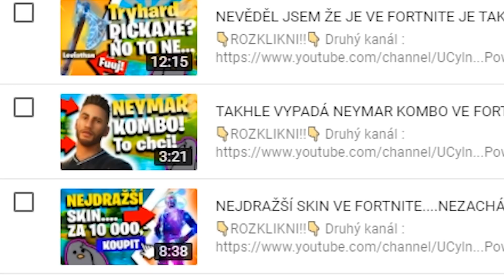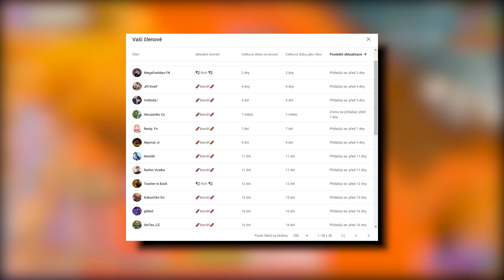KOMBO KTERÉ TI DÁ VÝHODU VE HŘE....TICHY PICKAXE😲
SAC: HOLUBX

GPU: ASUS GeForce GTX 1060 DUAL 6GB

Ram:  Crucial Ballistix Sport LT 16GB (2x8GB) DDR4 2400

Základní deska: GIGABYTE AM4 AB350M-Gaming 3

Zdroj: Fortron HYDRO 500W (80Plus Bronze certifikace)

Case: Fractal Design Focus G, černá

HDD 1 : WD Blue EX - 1TB

HDD 2 : WD Elements 500GB

Vybaveni:

🎧Sluchatka: AudioTechnica ATH-M20x (HI-FI)

                     2. BenQ GW2470H  60hz Monitor

⌨️Klavesnice: SilentiumPC Gear GK530 Tournament BLUE
🖱Myš: MM711 ultralight

🏷Podložka: Logitech G440 Hardpad , CzC XXL pad

-štítky
nick eh 30 nejlpší myši pro fortnite nejlepší klávesnice pro fortnite best fortnite moments like
subscribe top fortnite players jak zmenšit bloom ve fortnite how to earn money in fortnite jak si vydělat ve fortnite jak mít vice odběratelu na youtube Fortnite season 4 drama holibix česke streamy jak stahnout softaim jak nastavit macro ps4 xbox  how to selfimprove jak snižit ping
how to lower  ping in fortnite fix jak se dostat na word cup jak cashnout ve fortnite how to find duo in fortnite trio tryhard skiny pickaxes TOP 10
mrbuba buba viktorkaa ezz gg fortnite drama stream montage momenty
rage song ps4 ps5 ithem shop písničky live event dance
dodo best momenty, dodo best moments, jak se zlepšit ve fortnite,
 jak se zlepšit ve stavění ve fortnite, dodo, skailer,
mithrandir,cz, tomt, fortnite gameplay, fortnite cz
halien,holubx, natálka, fortnite,cz/sk,fortnite gameplay,battle royale,fortnite battle royale,nekroshyper,nekros hyper,cz tým,český tým,cesky,slovensky,high kill,1080p60,60fps,pro player,nejlepsi cz hrac,
family,friendly,fortnite montage,world record,kill record,cesky rekord,kill rekord,
cz/sk editor,cz/sk fortnite,fortnite highlights,
yuukimarucz,alkan,alkanhraje,newiam,jirka král,gejmr,minny,huty,hutantak,wraxxicek,wraxx,pajus4,pajus,denkyc,adamko,jony,justdubinek,
Minecraft,siryakary,uhcrun,past,troll,100 hráčů,minecraft ale,challange,trollen, How to make money from fortnite

🐦HolubX 2021🐦